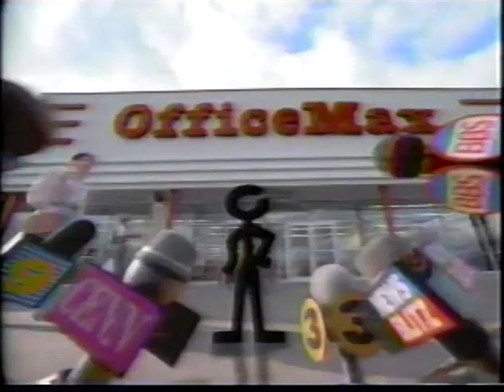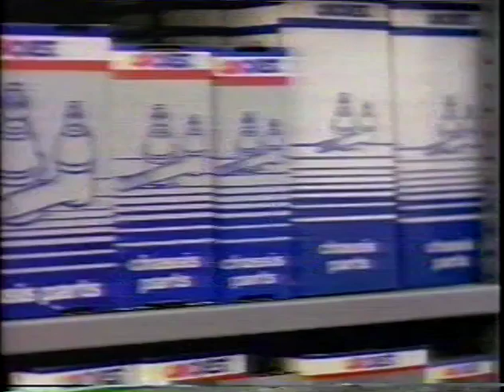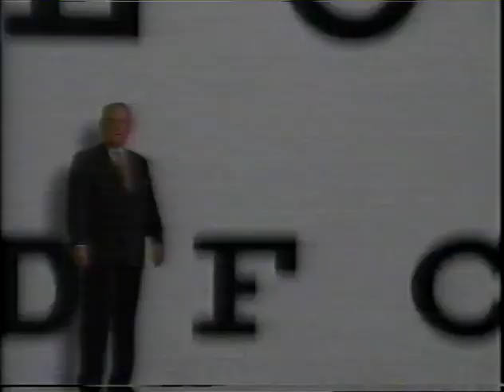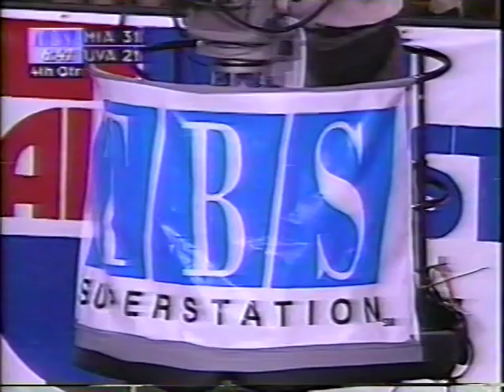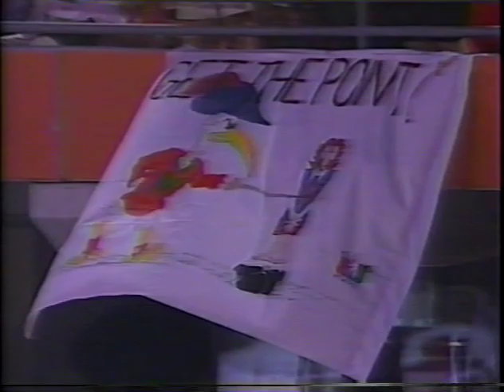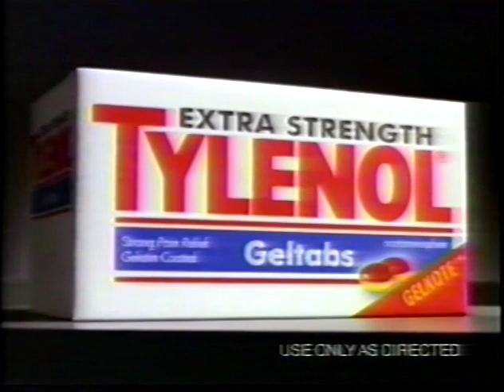1996 Miami vs Virginia Carquest Bowl